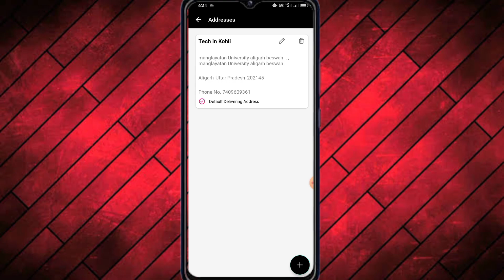Sugar Me Number Change Kaise Kare 2023 | How to Change Number In Sugar 2023